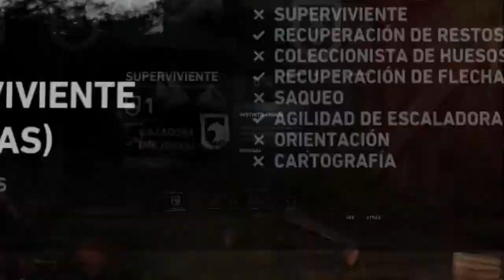Tomb Raider Español Guia/Walkthrough 100% parte 3 ''Templo de la montaña''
P.D. Comenta lo que quieras, no te cortes XD